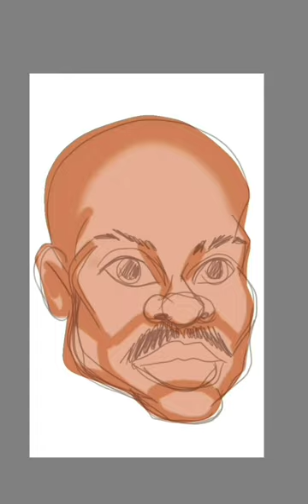Guru of Gangstarr birthday drawing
Happy birthday Guru.
"But some find happiness while others find sorrow,
And what’s here today, may be gone tomorrow."